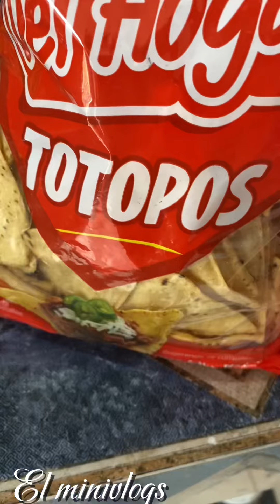Chilaquiles de pollo muy rico 😋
Es una receta súper fácil te invito Aq veas el video u detenidamente